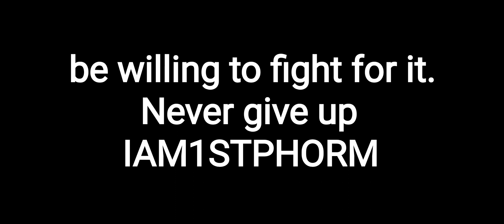Scrappy muscle Hold Close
This is something I've been given not to abuse but to embrace and I put God at the front of it because without him I wouldn't have anything I wouldn't have the light from him.

This is something I hold on to because without him I wouldn't be able to push forward every day past the hurdles what's thrown at me.

This is the journey this is what I hold on to I'm never going to let it go and I'm always going to thank God for it.